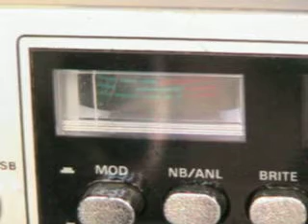711, 185, #2, Big Red